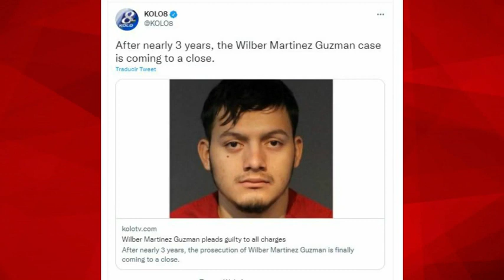Inmigrante salvadoreño admite haber asesinado a cuatro personas y evita la pena de muerte Noticias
Wilber Ernesto Martínez Guzmán, un inmigrante salvadoreño, declaró el jueves que mató a cuatro personas en el norte de Nevada, con lo que se inició un proceso legal de dos etapas que, según la jueza y los fiscales, evitará dos juicios con posible sentencia de pena de muerte y pondrá al hombre de 22 años en la prisión estatal por el resto de su vida.

La agencia de noticias AP reportó que Wilber Martínez se declaró culpable de dos cargos tras un intenso interrogatorio por parte de la jueza de distrito del condado de Washoe, Connie Steinheimer, en Reno. Los cargos son por homicidio en primer grado por las muertes de Gerald y Sharon David en su casa de Reno en enero de 2019.